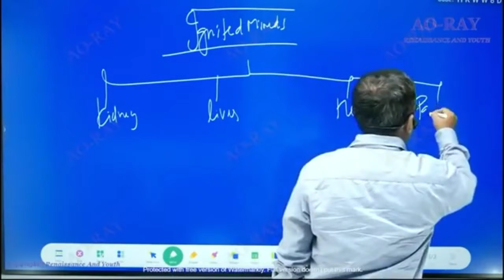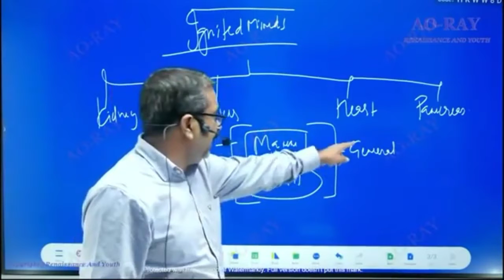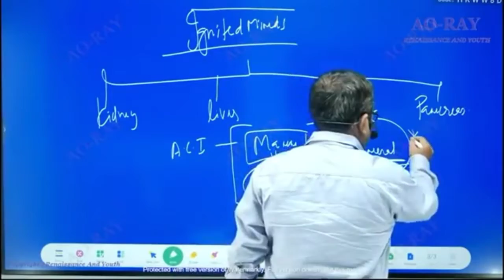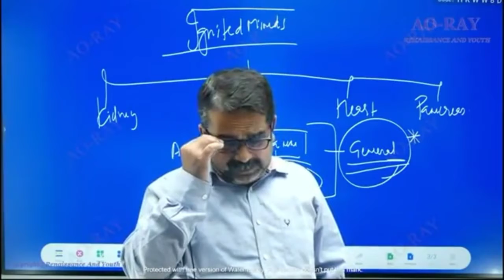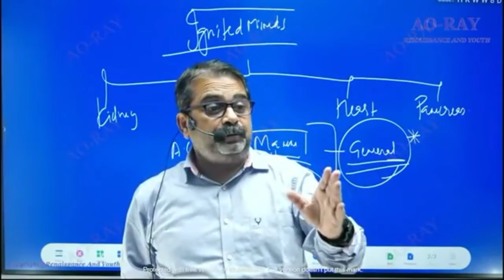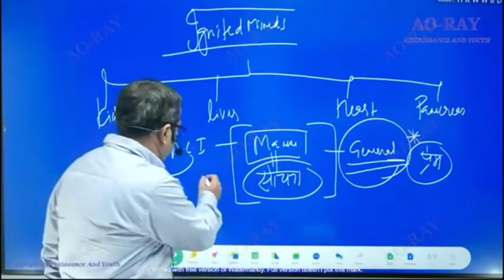केवल सोचते ही ना रहे।। सोच का अन्तर।। Avadh ojha sir.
***please SUBSCRIB our channel & press bell icon🔔

आदरणीय गुरू Avadh ojha sir बेहतरीन अध्यापक ओर ज्ञान के सागर है।

 Note:- इस चेनल की विडियो के content पर हमारा कोई अधिकार नहीं है। इसपर केवल Avadh ojha sir ओर उनकी team का अधिकार है।

इस चेनल का उद्देश्य किसी भी प्रकार से ओरिज़नल विषय को हानि पहुँचाना नही है। यह चेनल मोटिवेशन के उद्देश्य के लिए है।